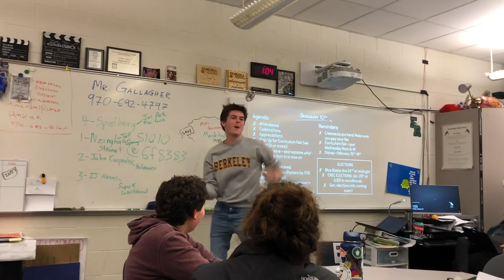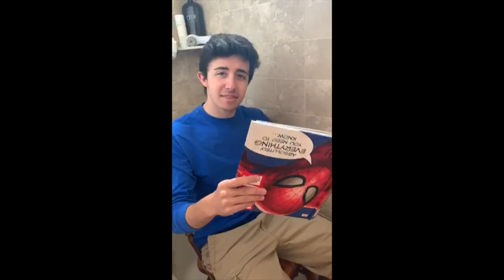student council vlog 2020